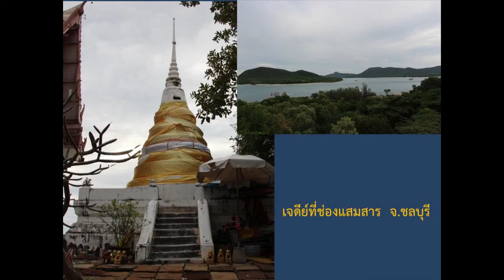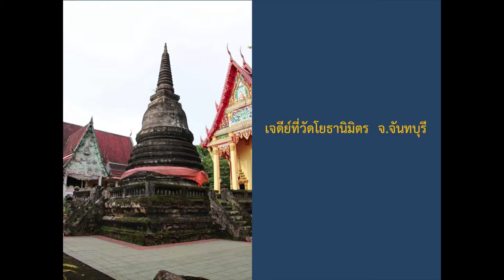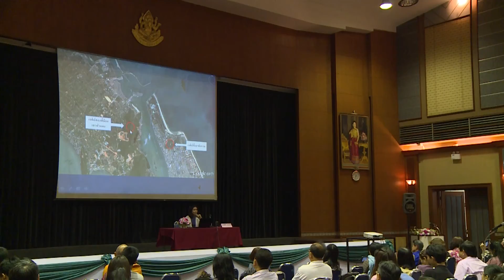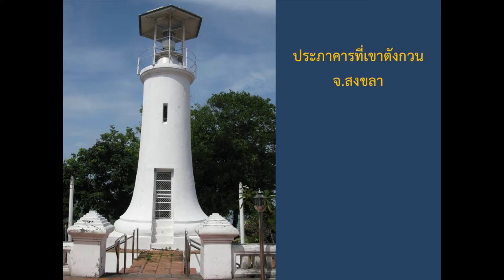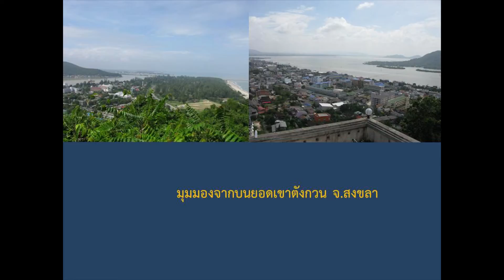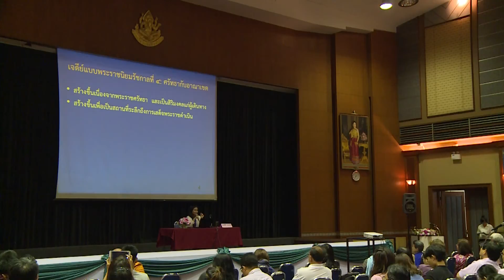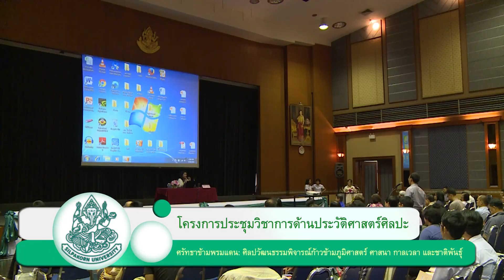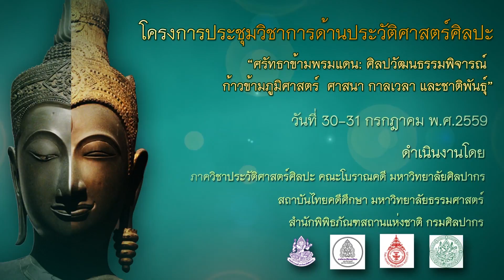โครงการประชุมวิชาการด้านประวัติศาสตร์ศิลปะPART06_พัสวีสิริ เปรมกุลนันท์